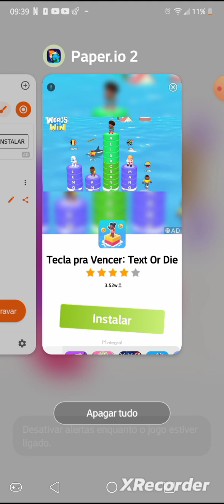jogo de conquistar o chão?